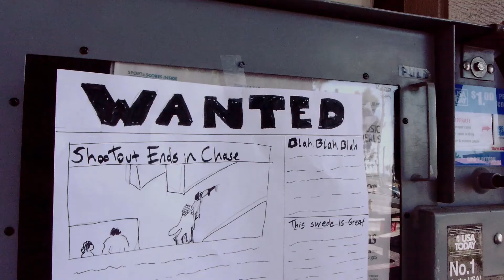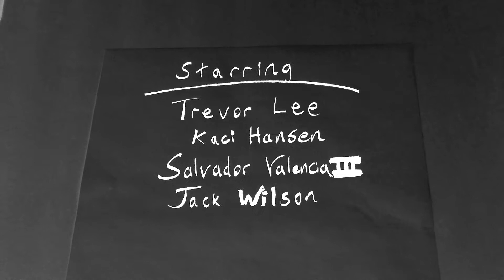WANTED (Sweded for Swede fest 2012)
We sweeded "WANTED" in a single day with only a few people. Please realize that this is intentionally bad! So, enjoy!